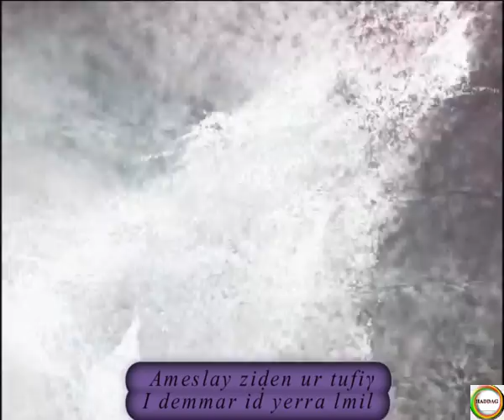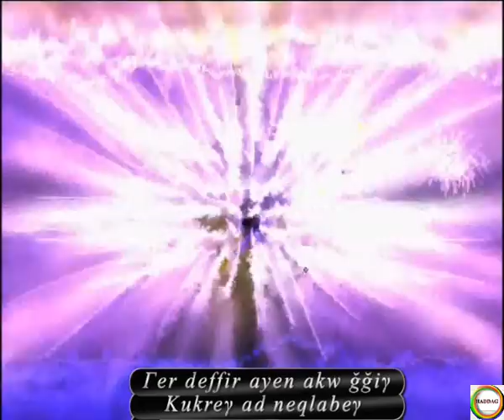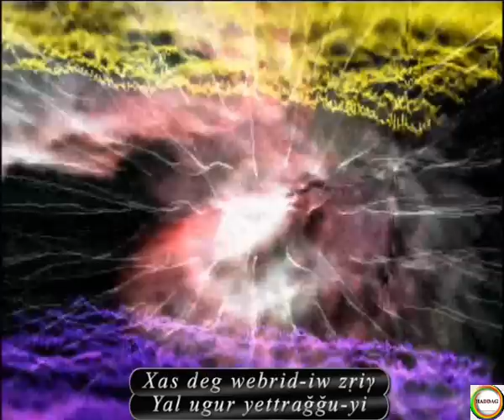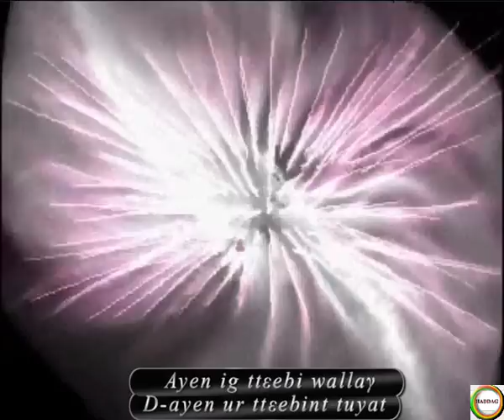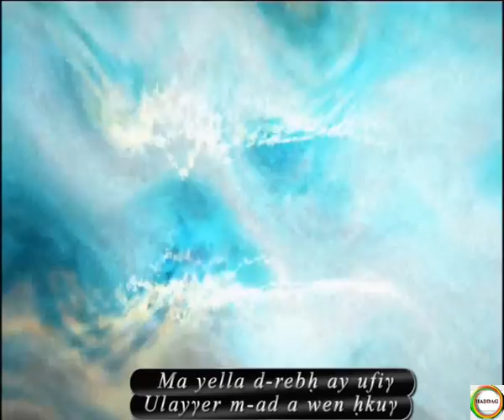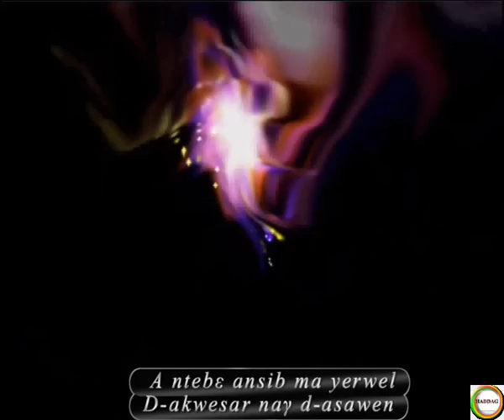Lounis Aït-Menguellet ~ Ad ṛuḥeɣ ~